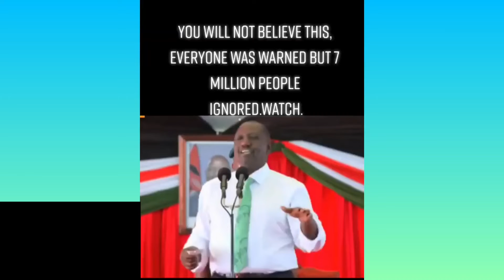😂🙆‍♀️Hilarious kenyan politics compilation...kimeumana🤣🤣🤣